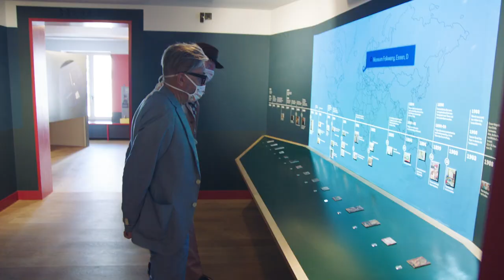Herr Seele neemt Marcel Vanthilt mee op sleeptouw door het vernieuwde James Ensorhuis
“Het James Ensorhuis is een mooie maar vooral verbluffende ode, ook voor kinderen. Een perfecte introductie in het werk van Ensor, ook voor zij die niet bekend zijn met zijn kunst. Belangrijk, want Ensor is het visitekaartje van Oostende.”, doet Herr Seele uit de doeken. “Ensor zijn werk zit boordevol lagen”, vult Marcel Vanthilt aan. “En dat zie je mooi tot leven komen in Het James Ensorhuis."